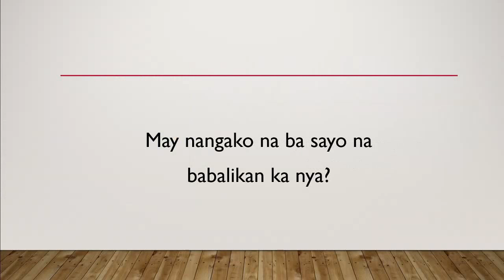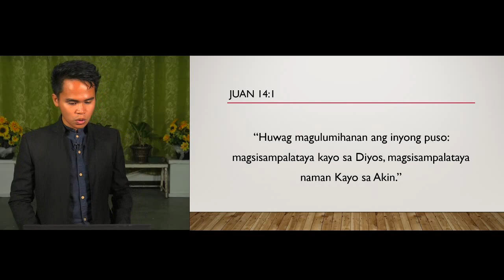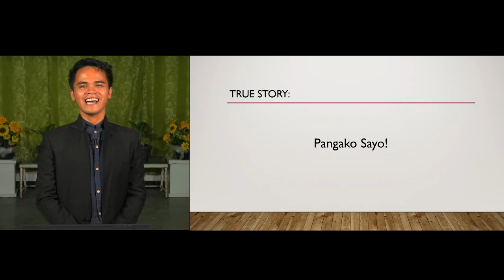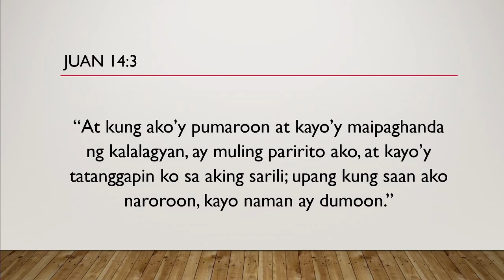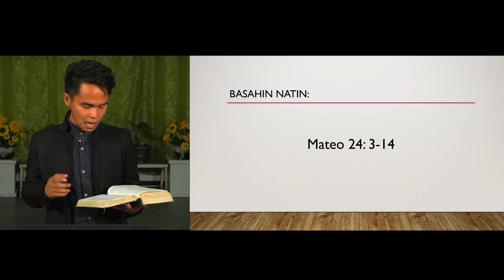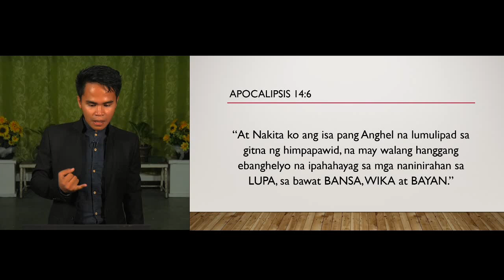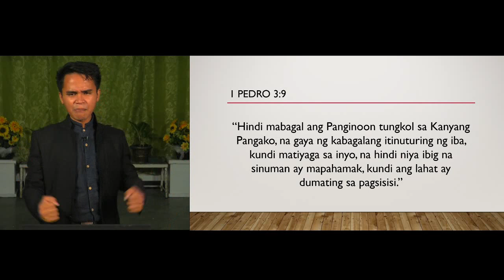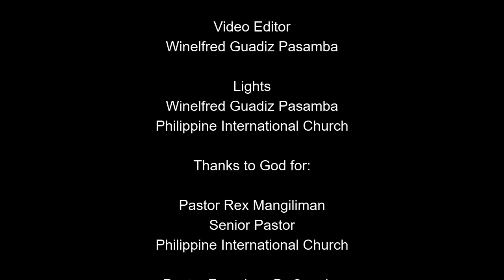Pangako Sayo [tagalog sermon] - Danmar Polancos